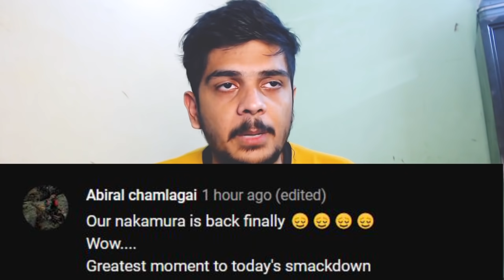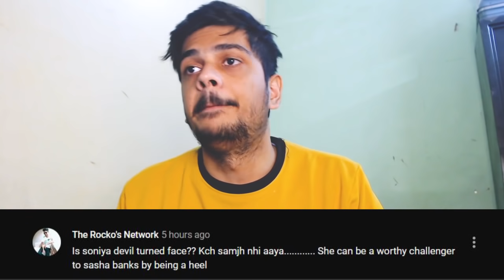Roman Reigns vs Johnny Sins is Finally Hapenning | WWE Smackdown is just QUALITY | Daily QnA #62